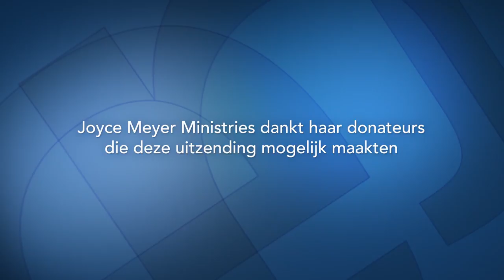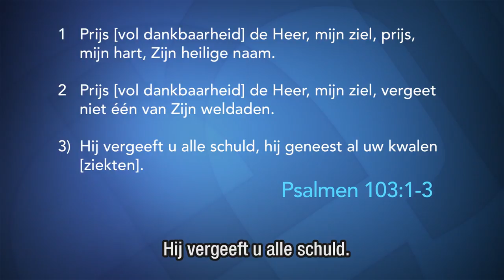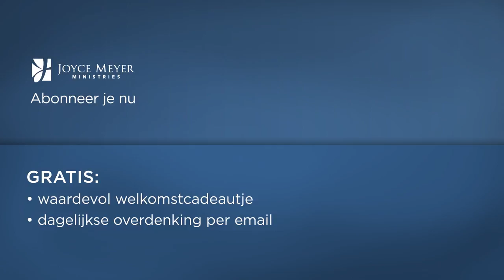Christus onze Geneesheer (2) – Joyce Meyer – Emotionele pijn genezen